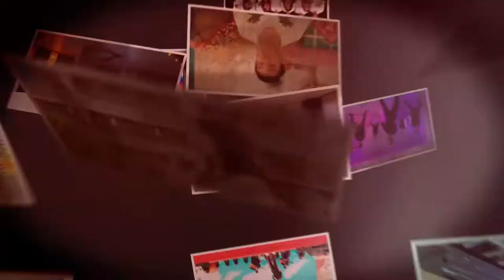MELOCEE | Những điều có thể bạn chưa biết về ban trình diễn nghệ thuật MeloCee | COCTV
💥 BẠN BIẾT GÌ VỀ BAN TRÌNH DIỄN NGHỆ THUẬT MELOCEE? 💥
⭐️ Là một mảng màu sắc mới của Câu lạc bộ truyền thông Cóc Sài Gòn, là nơi khởi đầu cho những niềm yêu thích âm nhạc, MeloCee mang một hơi thở nghệ thuật độc đáo của những người trẻ đam mê với sân khấu và biểu diễn.
⭐️ Bạn muốn bộc lộ tài năng của mình? hoặc đang tìm một sân chơi mà ở đó - những con người đồng điệu với nhau về đam mê, khát khao và nhiệt huyết? MeloCee chính là một nơi phù hợp.
Hiện tại, Câu lạc bộ Truyền thông Cóc Sài Gòn đã chính thức mở đơn, sẵn sàng chiêu mộ bạn đến với MeloCee. Bạn đã sẵn sàng chưa? Để cháy hết mình trong niềm đam mê nghệ thuật cùng chúng mình?
📽 Hãy cùng chúng mình nhìn qua hành trình tỏa sáng rực rỡ của những "nốt nhạc" tại nhà MeloCee. Nơi mà những giấc mơ, niềm đam mê âm nhạc đã hội ngộ về đây và chưa một giây phút nào ngừng tắt. Chúng mình hy vọng ở những chặng đường tiếp theo, bạn sẽ là một mảnh ghép, một nốt nhạc cất cao trong bản hoà nhạc MeloCee đầy dư vị này, bạn nhé 💛
Đăng ký trở thành Thành viên Câu lạc bộ Truyền thông Cóc Sài Gòn
📌 Đối tượng: Sinh viên Đại học FPT 5 cơ sở và sinh viên Đại học trên toàn quốc.
📌 Thời gian mở đơn đăng ký: từ ngày 1/10 đến 8/10.
(Đơn đăng ký sẽ được đóng lại sớm hơn dự kiến nếu Câu lạc bộ nhận đủ số lượng ứng cử viên).
Mọi thắc mắc về Ban trình diễn nghệ thuật MeloCee, các bạn có thể để lại bình luận hoặc inbox cho fanpage chúng mình nhé 💛